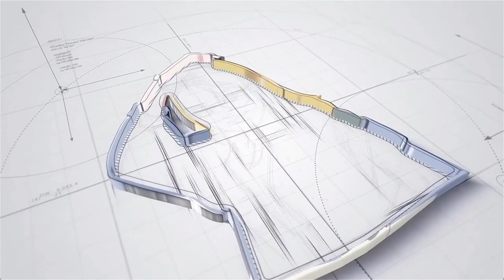Medium Season 1 Episode 9: Coded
Allison, a mother of three, strikes a balance between her stressful job and family life. She holds some mystical powers which makes her foresee future events and observe past events in her dreams.